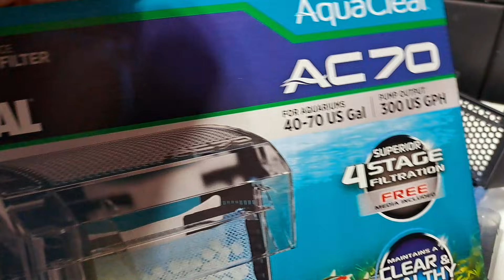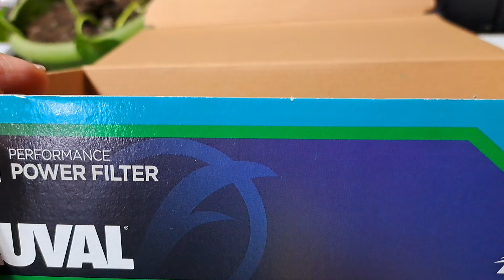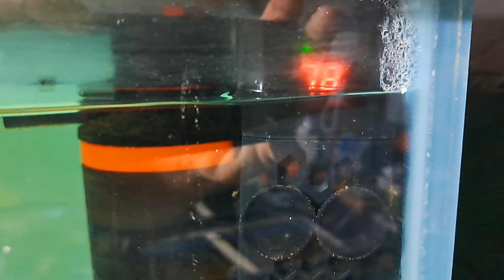🔥FLUVAL AC70 NEW VERSION